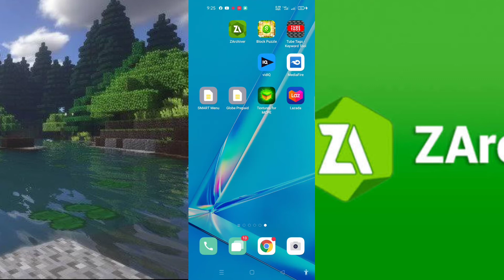How To Extract Minecraft Shaders In ZArchiver Tutorial.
my playlists best realistic shaders